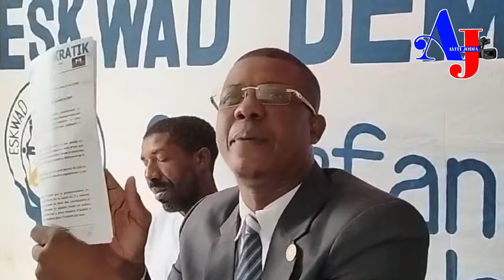Pa anmède l tounen pi rèd!! Li bay rezon ki fè blan retire Ariel Henry sou pouvwa, sa resi twòp atò.